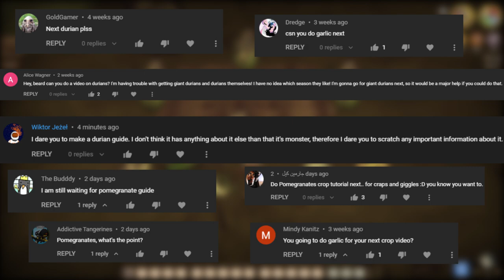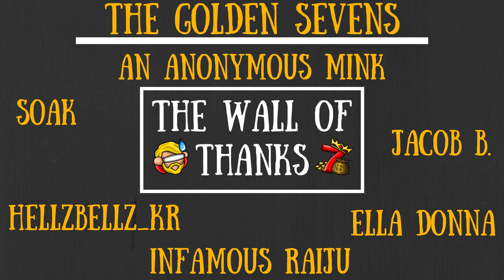Don't Starve Together Guide Corn - Powdercake & More Too!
How in the world did we all just ignore and forget about corn...?!